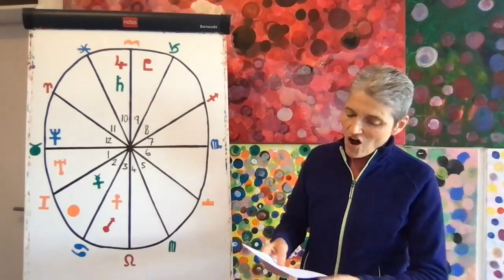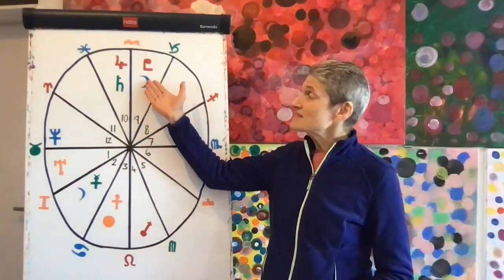TAURUS June 2021 - "Keep reinventing yourself!" - Astrology Horoscope Forecast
Welcome Taureans to your June 2021 astrology horoscope forecast! ✨

These monthly forecasts are based on Western astrology and a solar chart which puts the sun in the first house. My suggestion is you watch your Ascendant first, then your Sun sign, and then your Moon sign, and take the parts from each that resonate the most with you!

Come learn Astrology with Bracha!

Enjoy the video! Taurus June 2021 astrology horoscope forecast!